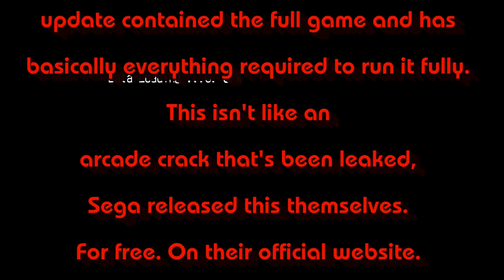Daytona Championship USA (2017) - Working on PC!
UPDATE 2: The thread at BYOAC with the information about setting this up has gone now, but one of the members there archived the info in a text file you can download

Sega released the latest update for their new 2017 arcade game Daytona Championship USA for arcade vendors to download for free online. It turned out that this update contained the full game and has
basically everything required to run it fully. This isn't like an arcade crack that's been leaked, Sega released this themselves. For free. On their official website.

The controls don't fully work yet, but using an Xbox 360 pad it's possible to start the game using the start button and navigate the first menu (choosing between quick race and championship) using the left stick and selecting with the right trigger. Once you get past this menu no controls work. Once you get in-game the car will constantly keep turning left, with no other controls working  other than the D-pad that lets you change the view…

I'm not going to link directly to the update but do a Google search for 'Daytona Championship USA update' if you want to know more...

My PC:
Intel core i5-2310 @2.90GHz - 8 GB